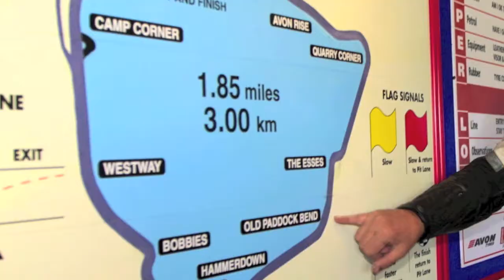Video Blog TBE No8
TBE 10,08,2011 Video Blog.
Bret, Luke and Darren get back in the seat, and we discover who the Stig is...